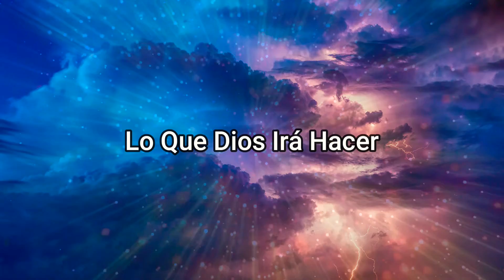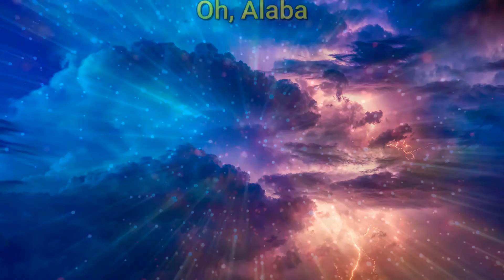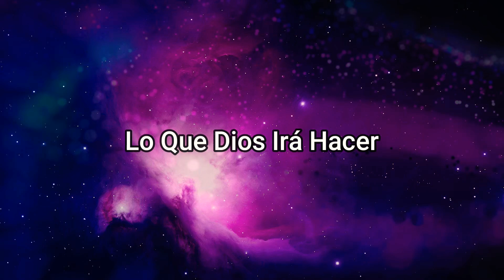Medalla Tzic López/Katty Mazariegos/Rossy Castro/Danny Berrios/Bethy Alaba A Dios (VIDEO- KARAOKE)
PARA CONTACTAR A ADONAI FILM STUDIO:
Cuenta Oficial De Facebook:
Cuenta Oficial De Instagram: